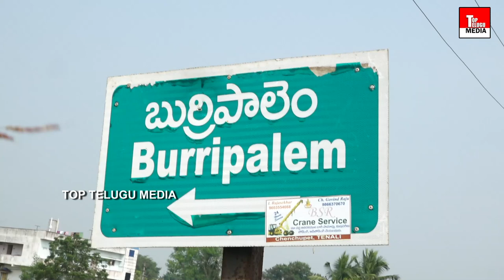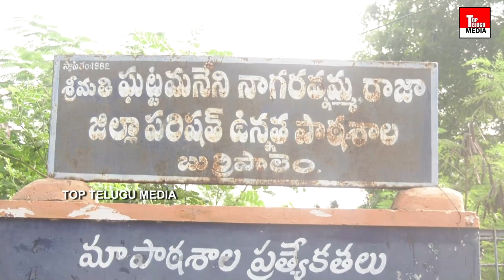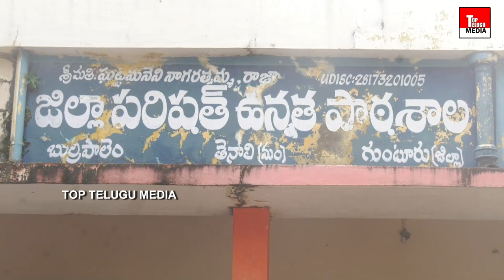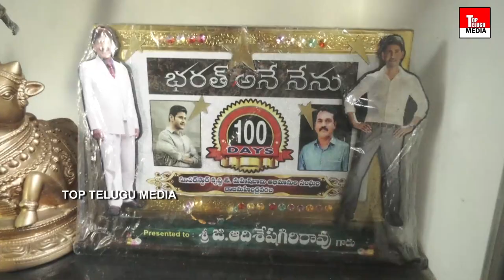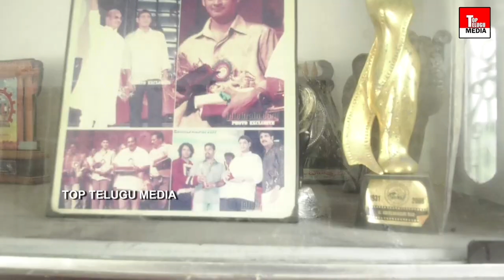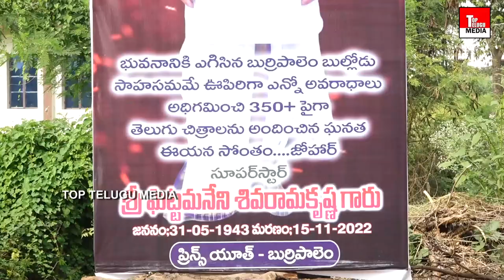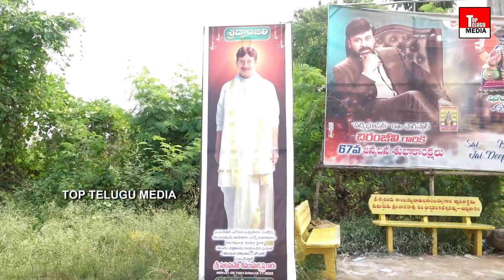బుర్రిపాలెంలో కృష్ణ గారు పుట్టిన ఇల్లు | Super Star Krishna Home Town Tour | Mahesh Babu | TTM